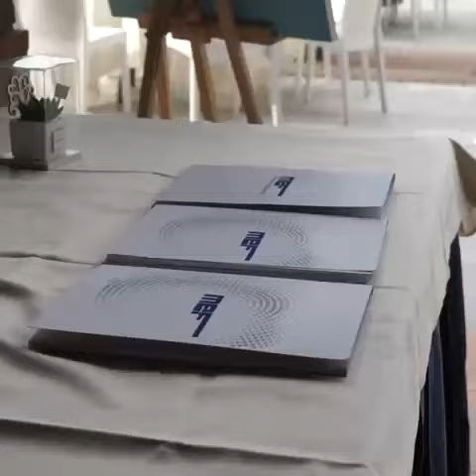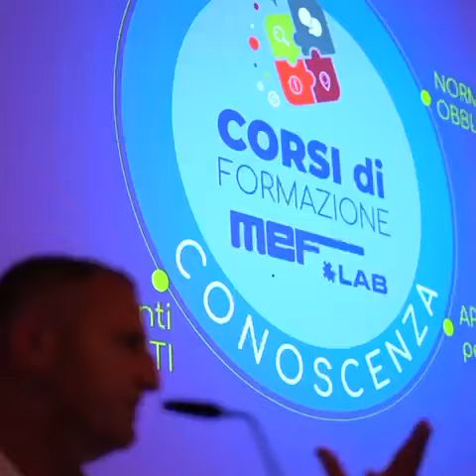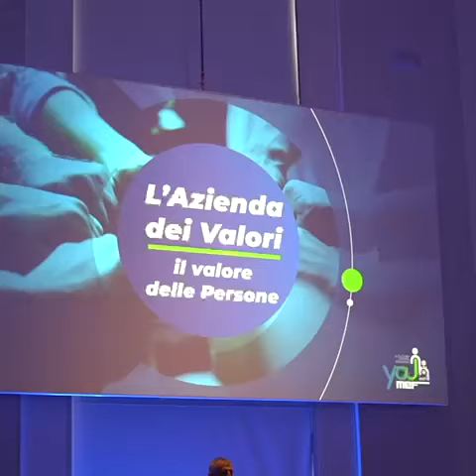You & MEF: un giro d'Italia in sette tappe